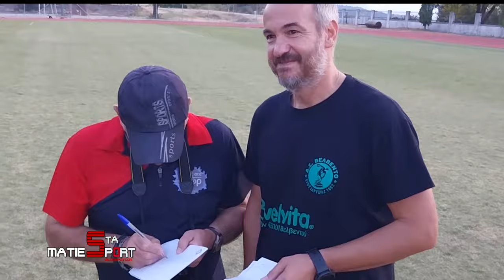ΑΣ Βελβεντό ΑΣ Ιωνικός 6 5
Κύπελλο ΕΠΣ Κοζάνης- α' φάση: ΑΣ Βελβεντό- ΑΣ Ιωνικός 1-2 ημ 2-2 κ.α. και παρ, 4-3 πεν., 6-5 τελ .ρεπορτάζ και φωτογραφίες του αγώνα κλικ στο